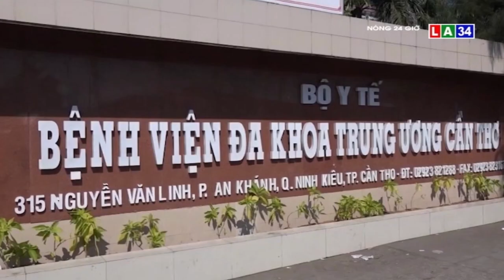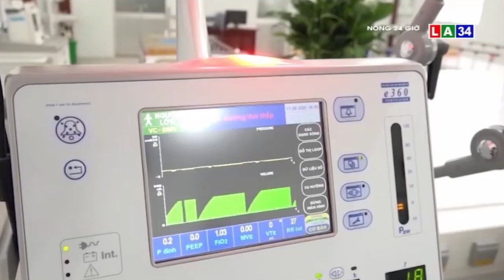Cấp cứu đột quỵ - Đừng để trễ | LONG AN TV